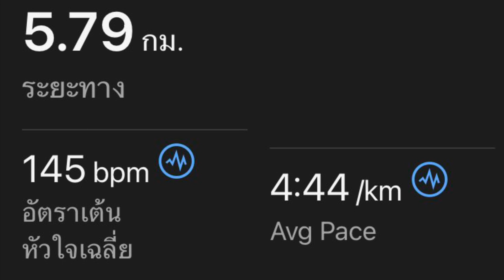เดิน-วิ่งการกุศล วัดบ้านหนองโพรง 17 ก.ย. 2566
17/09/2566:06.00น.กิจกรรม เดิน-วิ่งการกุศล เพื่อสุขภาพ ชมรมวิ่งเพื่อสุขภาพบ้านหนองโพรง ณ วัดบ้านหนองโพรง ต.อิสาณ อ.เมืองบุรีรัมย์ โดยมีนายสุพจน์  สวัสดิ์พุทรา นายกเทศมนตรีตำบลอิสาณ เป็นประธานในพิธีเปิดกิจกรรมและปล่อยตัวนักวิ่ง